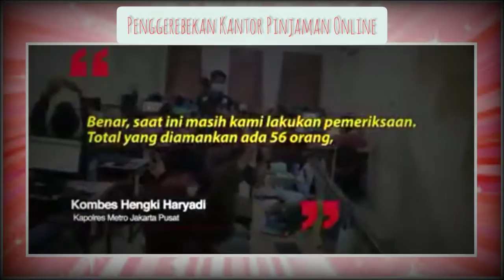Angkat Tangan!!, Tegang Penggerebekan Kantor Pinjol Ilegal Jakbar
Kantor Pinjol di Jakbar Digerebek, Puluhan Karyawan Ditangkap

Polres Metro Jakarta Pusat menggerebek sebuah kantor pinjaman online ilegal (pinjol) yang berlokasi di sebuah ruko di Jakarta Barat pada Rabu (13/10) kemarin.

Kapolres Metro Jakarta Pusat Kombes Hengki Haryadi mengatakan penggerebekan itu dilakukan setelah pihaknya menerima informasi tentang sindikat pinjol yang meresahkan masyarakat.

"Kami menerima laporan dari masyarakat adanya sindikat pinjol yang mengancam keselamatan warga, akhirnya kami selidiki," kata Hengki kepada wartawan, Kamis (14/10).

Laporan itu diselidiki oleh Unit Krimsus Polres Metro Jakarta Pusat dan berhasil menemukan kantor sindikat pinjol tersebut.

Polisi lantas melakukan pengecekan ke Otoritas Jasa Keuangan (OJK). Hasilnya, dipastikan bahwa pinjol tersebut ilegal.

"Puluhan karyawan sudah kami amankan di kantor sindikat pinjol," ucap Hengky.

Infografis 2 Alasan Debt Collector Pinjol Tagih Paksa PeminjamFoto: CNNIndonesia/Basith Subastian
Infografis 2 Alasan Debt Collector Pinjol Tagih Paksa Peminjam
Hengky belum menjelaskan secara rinci ihwal sindikat pinjol ilegal tersebut. Ia menyampaikan penyidik masih melakukan pendalaman untuk mengusut siapa pemilik sindikat pinjol itu.

"Kami masih mengembangkan kasus tersebut, nanti jika sudah selesai pemeriksaan semua kami sampaikan lagi," ujarnya.

Kapolri Jenderal Listyo Sigit Prabowo telah memerintahkan seluruh jajarannya untuk menindak tegas penyelenggara pinjol ilegal yang merugikan masyarakat.

Kata Listyo, ini merupakan instruksi langsung dari Presiden Indonesia Joko Widodo (Jokowi) untuk memberikan perhatian khusus terhadap kejahatan pinjol.

"Kejahatan pinjol ilegal sangat merugikan masyarakat sehingga diperlukan langkah penanganan khusus. Lakukan upaya pemberantasan dengan strategi Pre-emtif, Preventif maupun Represif," kata Listyo dalam keterangannya, Selasa (12/10).

Direktorat Tindak Pidana Ekonomi Khusus (Dirtipideksus) Bareskrim Polri menyatakan pihaknya menangani 370 kasus pinjaman online (pinjol) sepanjang periode 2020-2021.

"Polri telah menangani kasus pinjaman online sebanyak 370 perkara dengan penyelesaian sebanyak 93 perkara," kata Direktur Tipideksus Bareskrim Polri Brigjen Helmy Santika saat dikonfirmasi, Selasa (12/10).